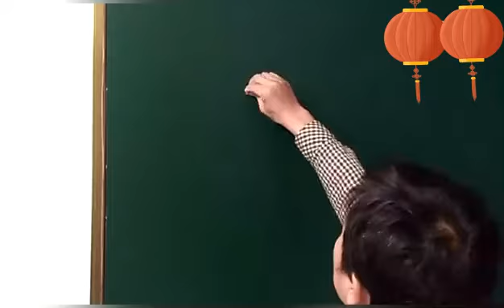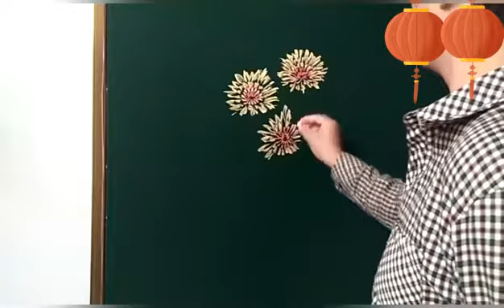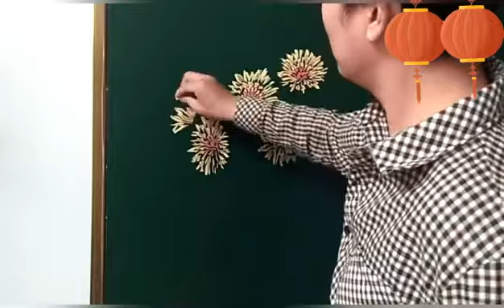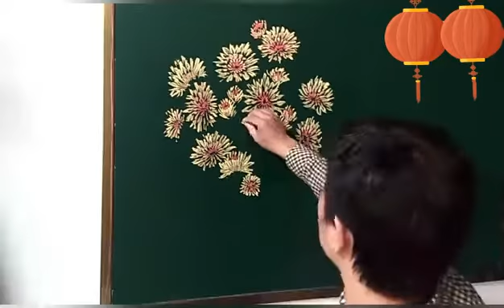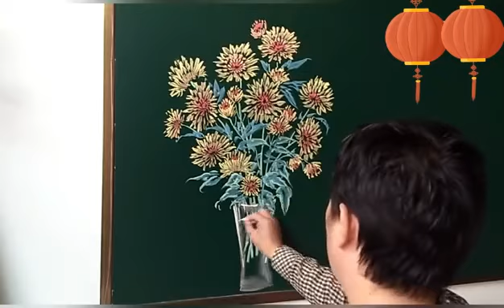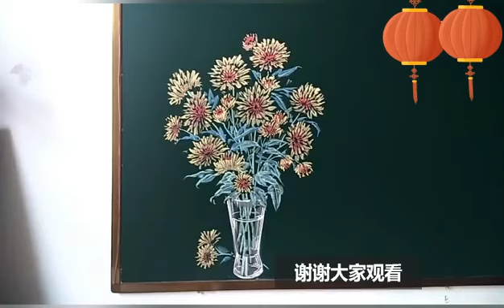Picture drawn with a chalk